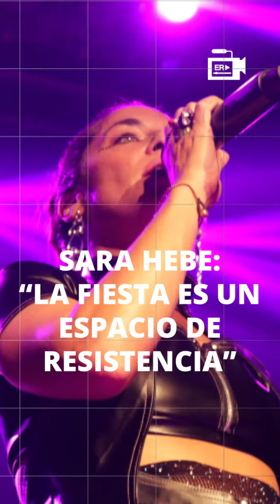Sara Hebe en Córdoba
Sara Hebe pasó por Club Paraguay. Nos dejó un increíble show y una tremenda entrevista. No te la pierdas!